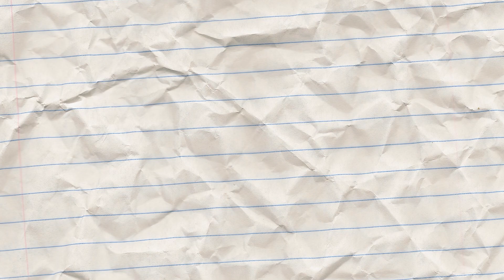I Am Starting New...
Today, I start a fresh new vanilla Minecraft world!

action music by Karl Casey @ White Bat Audio